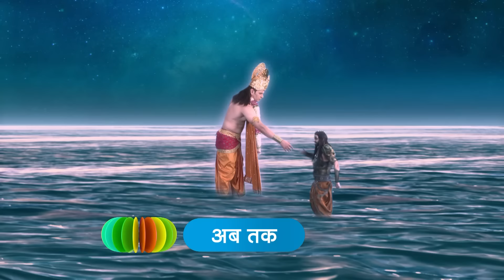भैरव संकट मे है - Shaktipeeth Ke Bhairav | Full Episode 263 | Popular Mythological Serial- Big Magic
Show Name : Shaktipeeth Ke Bhairav
Producer/Star Cast : rohitbakshi,ulkagupta
Episode No : 263

Shaktipeeth Ke Bhairav! Shaktipeeth Ke Bhairav is a Hindi devotional show that takes us on a journey of Lord Bhairav temples at 52 different locations across India, known as 'shaktipeeth'. The show highlights various stories and history associated with each of these places.